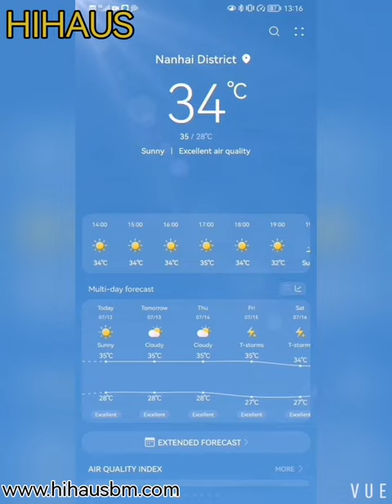This is How we get load ! (Quality windows doors for project)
Here we are loading 2 containers, for the project in Aruba, including a curtain wall, decoration louver, glass door, sliding windows, top hung windows